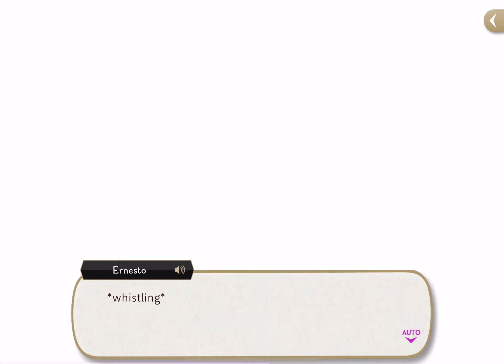Twisted Wonderland: Playful Land’s Miraculous Marionettes: Book 5 Chapter 18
Time for Us to Go!